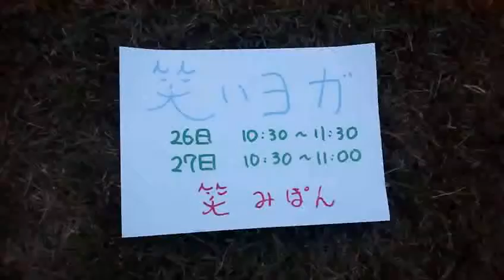アウトドアヨガ祭りインストラクター紹介 岡本笑美子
アウトドアヨガ祭り　10月26~27日
中之島公園芝生広場にて開催！
大阪マラソン公認イベントです。